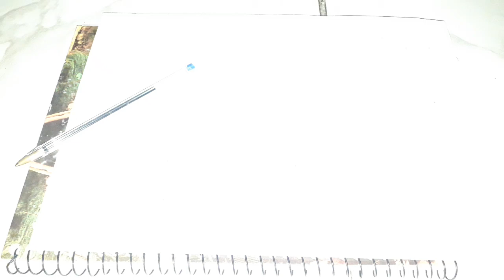Vapor de gasolina em carro carburado (no papel)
TMJ!